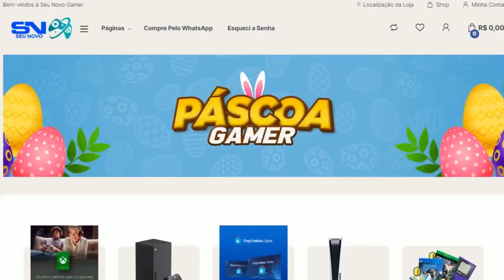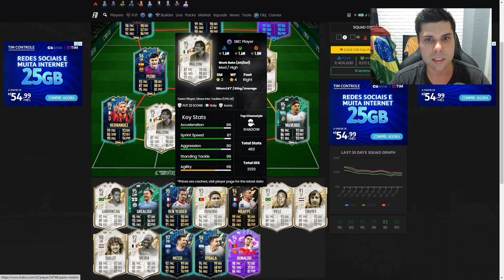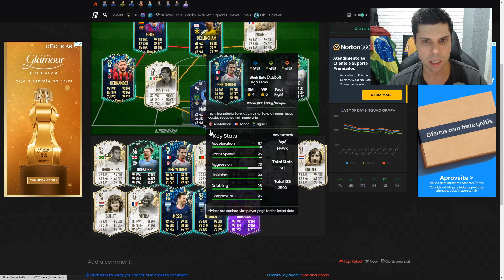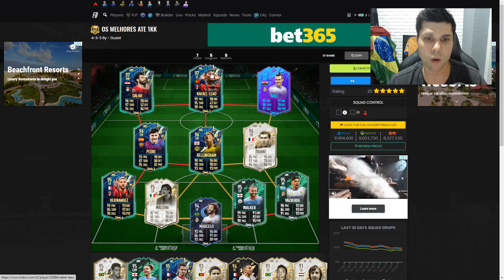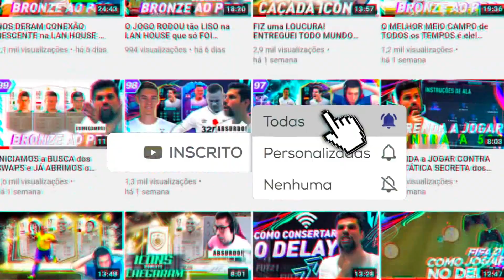23 JOGADORES META, BUGADOS e COMPETITIVOS em CADA POSIÇÃO ATÉ 1KK PARA o SEU TIME no FIFA 22 UT! 🏆